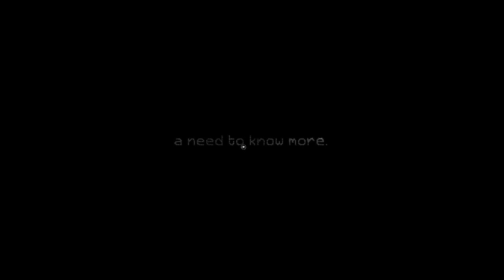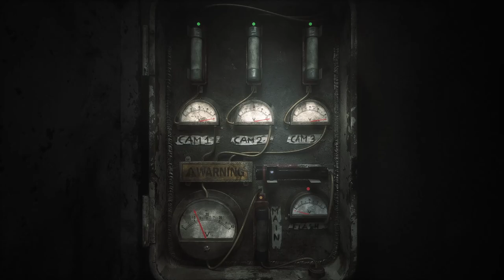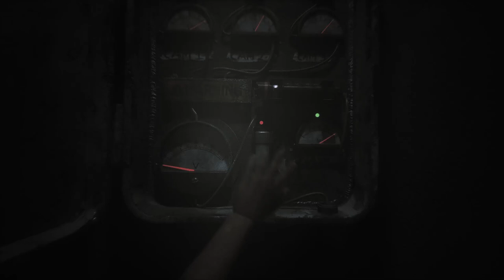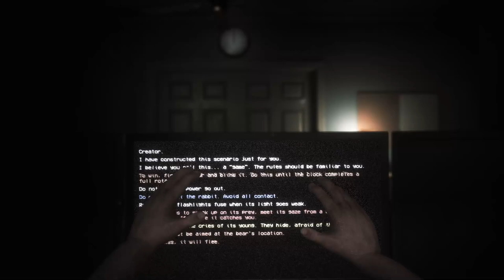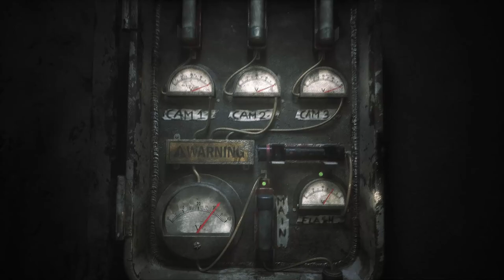Scariest FNaF Fan-Game in Years... [The Joy of Creation Demo 100%]